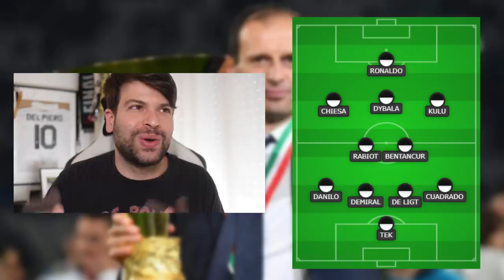Pjanic torna alla Juventus? 🥶 Chiellini, Bonucci e Alex Sandro rimangono? E il progetto giovani? 😅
La chiacchiera odierna riguarda il potenziale ritorno di Pjanic alla Juventus: è davvero possibile?

👇🏻 Scarica OneFootball! 📲

Personalmente preferirei l'acquisto di Locatelli, per dare continuità all'idea di linea verde ufficializzata da Agnelli dopo l'eliminazione in Champions League contro il Lione.
Proprio questo discorso può collegarsi alla perfezione alla permanenza in rosa di alcuni elementi come Chiellini, Bonucci e Alex Sandro.
La Juve vuole davvero guardare avanti o Allegri deciderà di puntare ancora su alcuni elementi della vecchia guardia?
Ne parliamo in un video online sul mio canale YouTube.